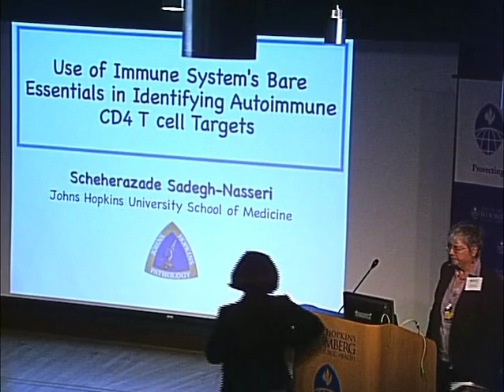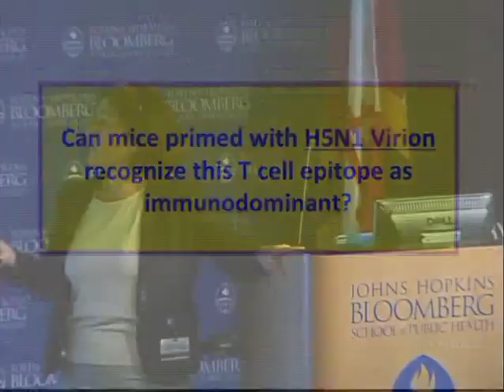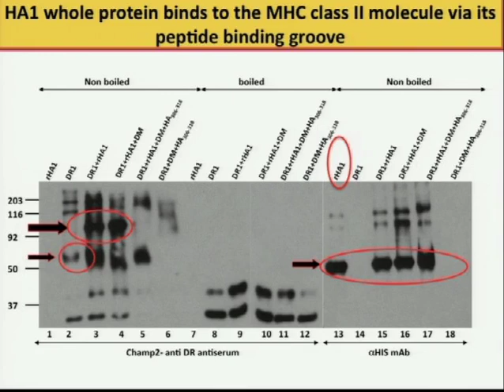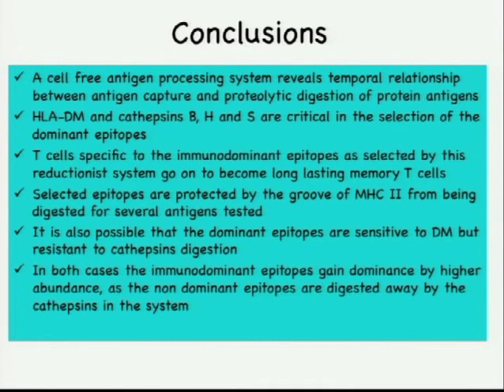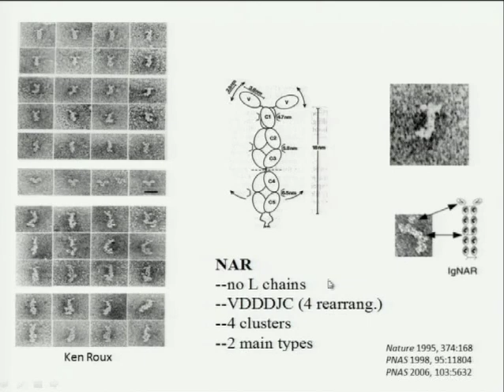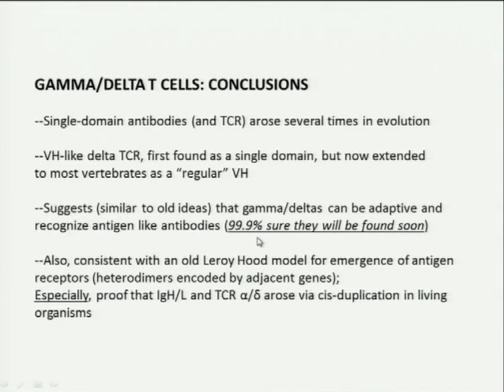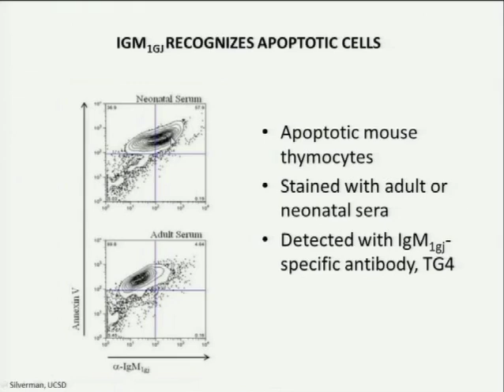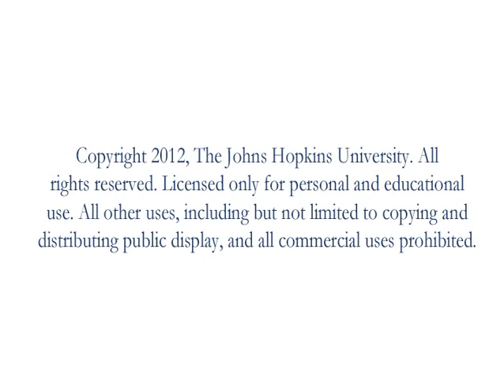Autoimmunity Day 2012 Part Two